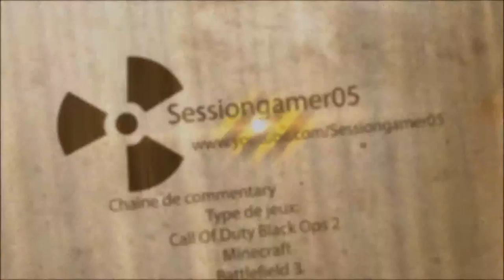Balade sur NFS Most Wanted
LIEN DU SONDAGE (fin le 04/02/2013)

On se retrouve aujourd'hui pour une vidéo détente sur Need For Speed Most Wanted.
Je vous propose une petite balade dans la ville, une course et une petite "surprise" à la fin. ;)

Pense à laisser un j'aime, et à ajouter la vidéo à vos favoris. C'est simple pour toi mais ça représente beaucoup pour moi et m'aide énormément :)